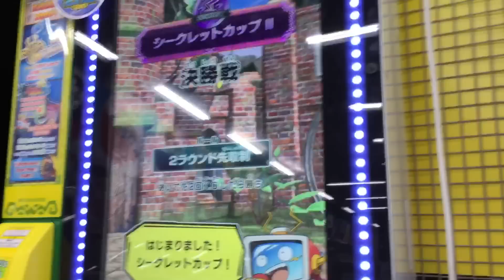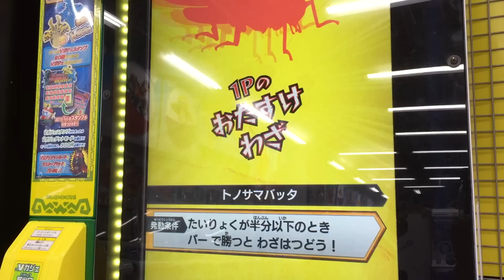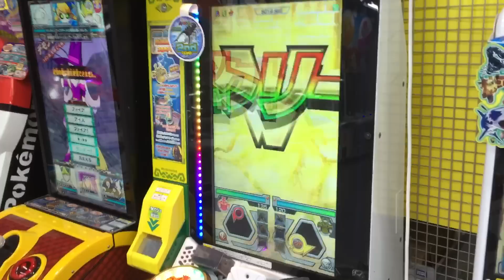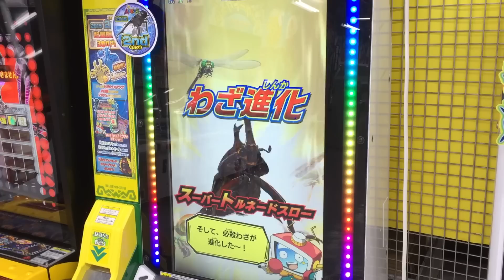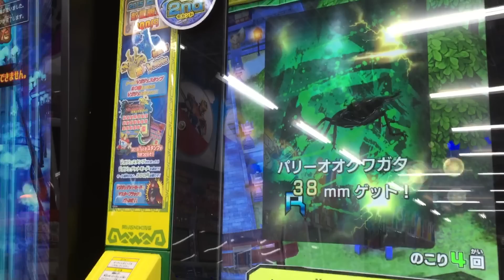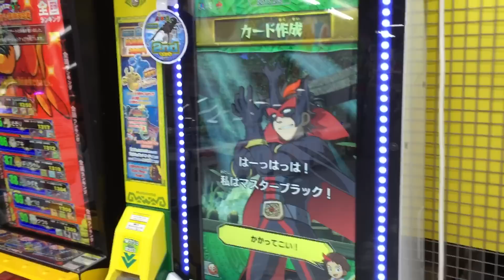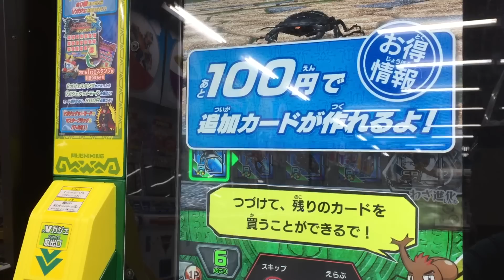新ムシキング 超大型カブトムシ覚醒